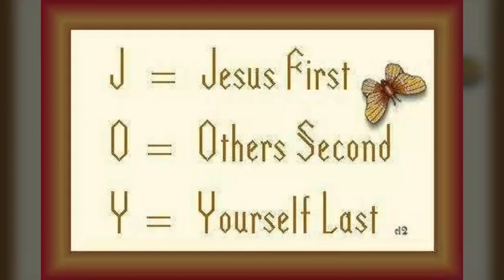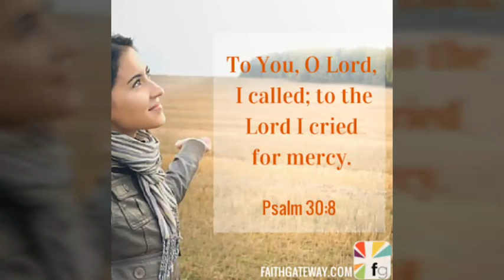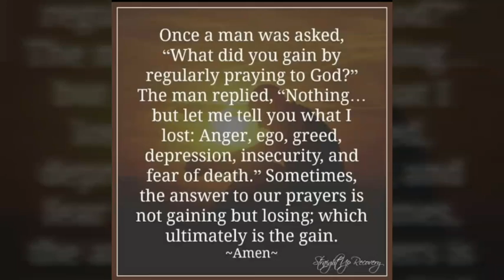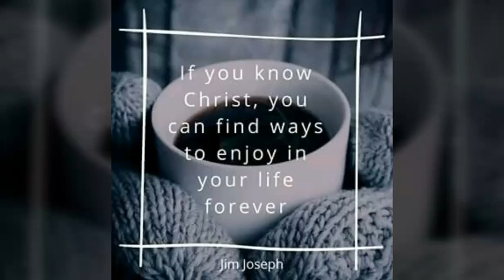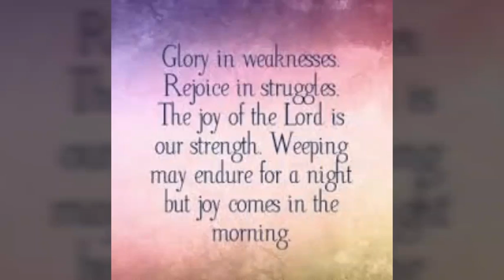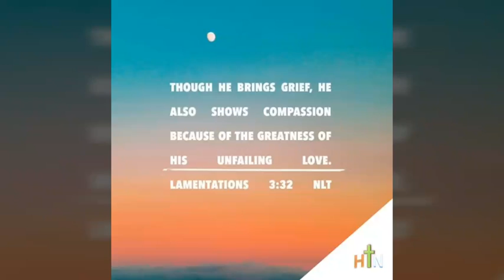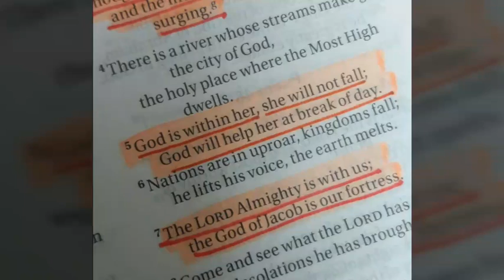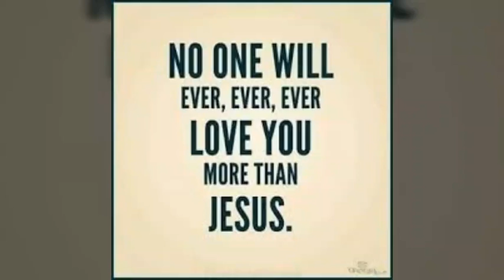Sung by esther